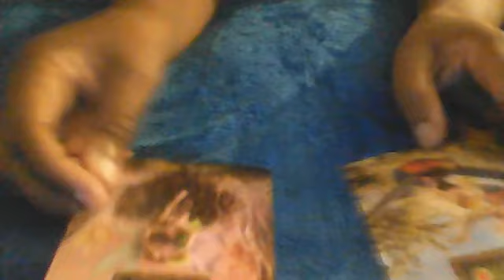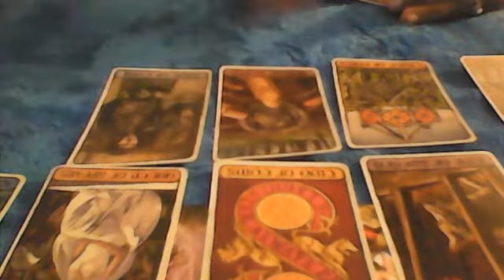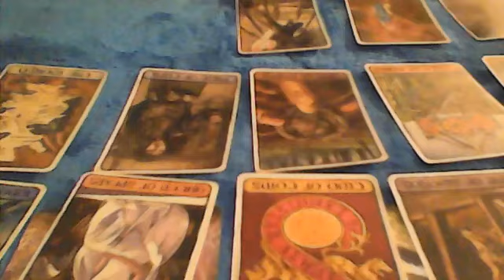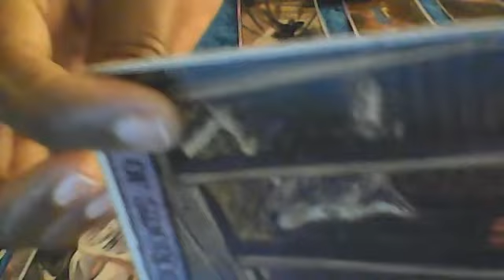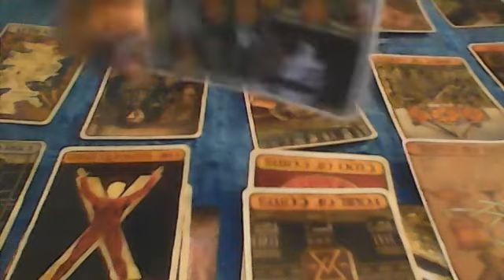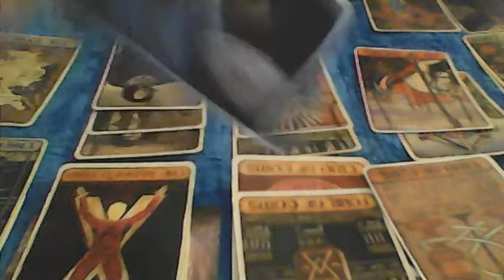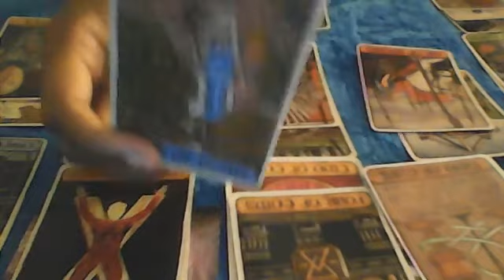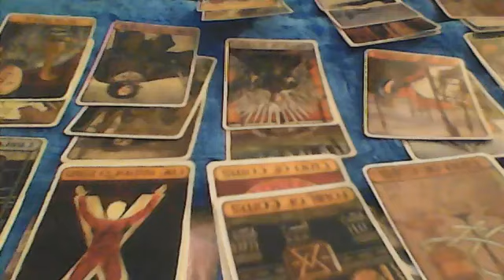SCORPIO!! KEEP YOUR GUARD UP WITH THIS PERSON!! OCT 12 2020